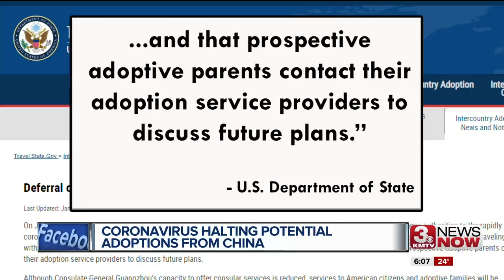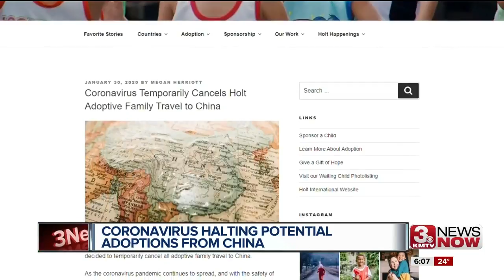Coronavirus concerns complicate adoption plans for some families